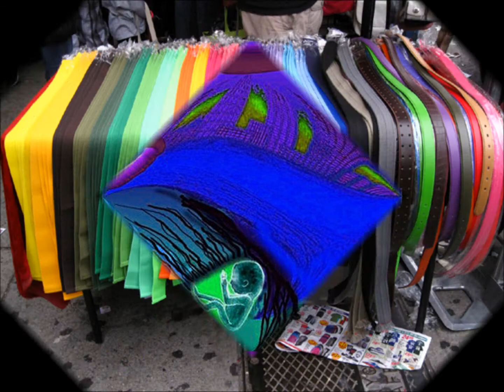Colors and Hang Drums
The theme of this video is simply color.  It is color that excites me, where ever it may be found . . . In a flower, in a rack of clothes, a boy with balloons, thread.  This is a sample compilation of my images . . .

Hang "drums" are made in Switzerland and look like inverted steel drums, or a wok with its lid welded on.  Two hang drums mixed with a Celtic harp comprise the ethereal and soothing music for "Colors and Hang Drums."